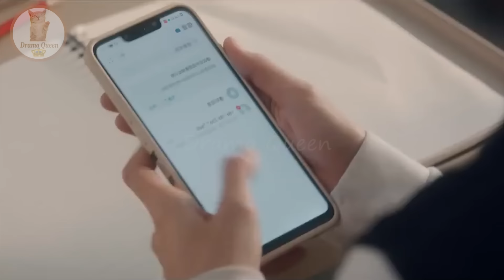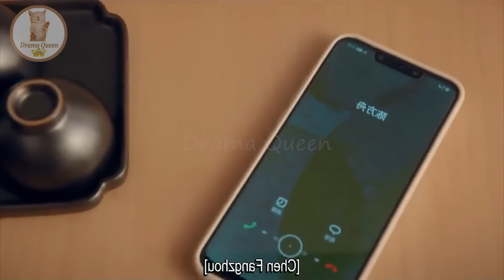Part 11 | Cute Girl ❤ Handsome Boy Time Travel - Derailment (2023) | Chinese drama Explain In Hindi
In this video, I will give an hindi explanation of "Derailment (2023)" (Episode 11) which is a Chinese Adventure, Romance, Drama, Fantasy,Comedy, Romance, Youth

Liu Hao Cun / Jiang Xiao Yuan            Lin Yi / Qi Lian           Huang Sheng Chi / Jiang Bo            Fan Shi Ran / Feng Rui Xue         Wanyan Luo Rong / Huo Bo Yu           Li Tian Nuo / Xu Jing Yang